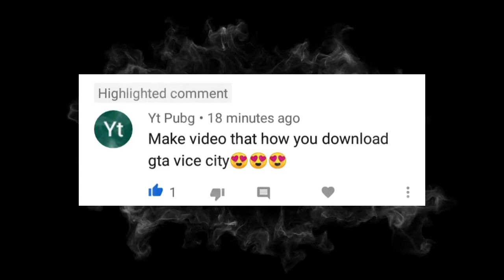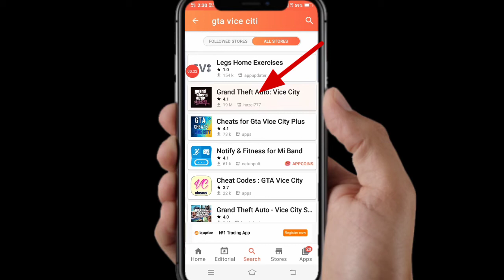How to download Gta vice city in Android \ mobile || Gamez Store || Games Store YT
I had change my name from dracarys to gsmez store. i would like to play all the games that you comment me to play so comment me which game i would play

I am a (All games player commnent which you like )so you can watch my video to get devolpe your gaming power.

Pubg Name ~DÀRK为Knight
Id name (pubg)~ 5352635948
Call of duty name ~ĐracaryS_YT
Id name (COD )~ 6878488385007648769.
Mili milita ~ DÀRK为Knight ~0P
Real name ~ Sk Altaf Zaman
League ~ Season 4 , 7 conqueror
Channel name YT ~ Gamez Store

Gamez Store. Games store YT pubg

▄︻̷̿┻̿═━一    ▄︻̷̿┻̿═━一    ▄︻̷̿┻̿═━一

Keyword🥢
~    Mortal. Dynamo gaming. Athena gaming. Gta 5. Techno gamerz. Ujjawl gamer. Pewdiepew. Carry mimati. Carryislive. Pubg hacker. Pubg gameply. Sevou. Levinho. Gamexpro. Dark knight. Pubg tiktok. Freefire gameply. Sk sabir boss. Total gaming. B2k. Headshot. Live stream.
Tips and trick. Guide. Funny moment. Memes. Trolling.

▄︻̷̿┻̿═━一  ▄︻̷̿┻̿═━一  ▄︻̷̿┻̿═━一